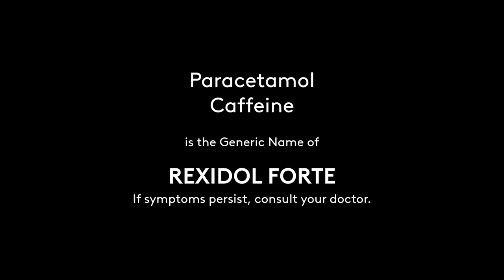Rexidol Forte Radio Ad 2022 15s (in Ilocano, Female Voiceover Version)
This is the 15-seconder Female Voiced Version of the Ilocano Dialect-based Radio Commercial for Rexidol Forte this 2022.

DRPS Two 1866: Rexidol Forte Radio Ad 2022 15s (in Ilocano, Female Voiceover Version)